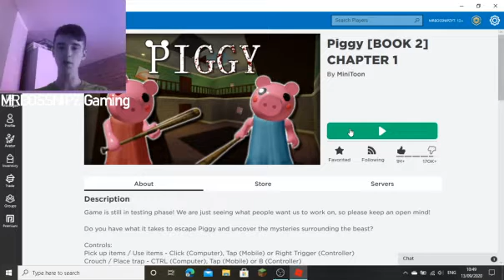Piggy Chapter 1 (Book) 2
Please Subscribe to the channel we are 1 away from 70 Subscribers cant thank you guys enough also please go and follow me on Instagram and follow my Twitch im going to be live on there maybe today or tomz love you all guys